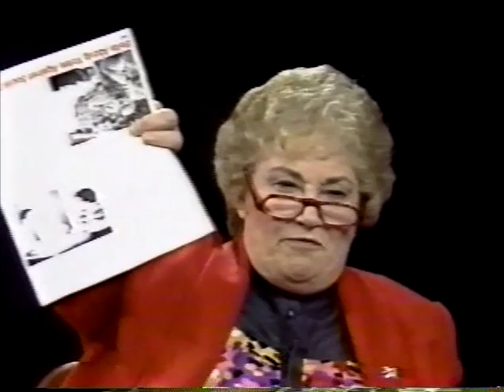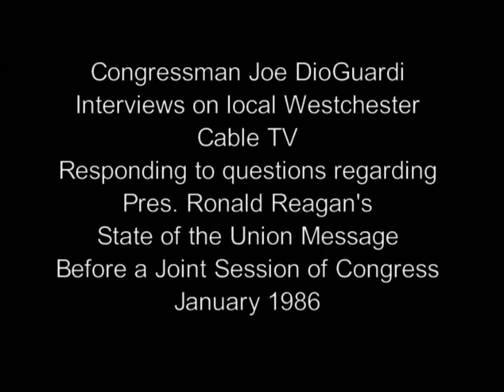Gabe Pressman Show-Congressional Debate DioGuardi-Abzug 10-01-1986